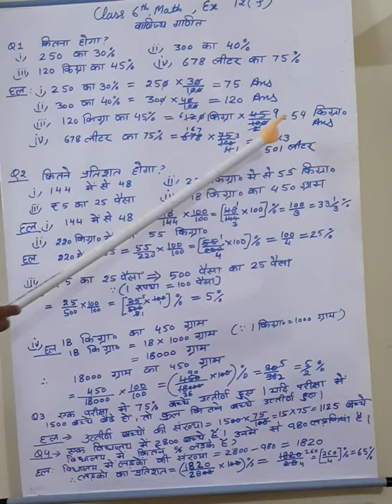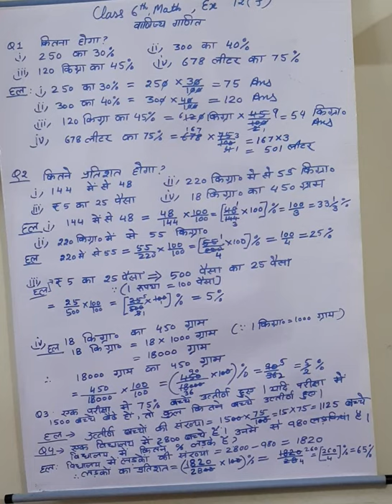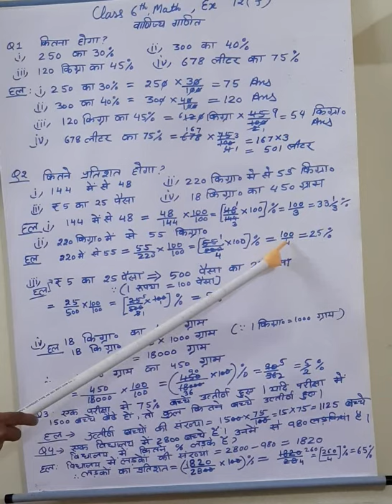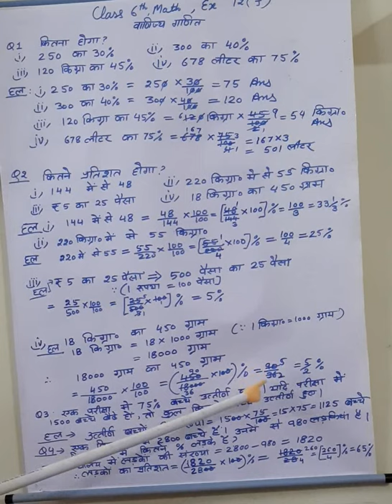Class 6th, Math, Lesson 12 , exercise (12 f) ,Video 1